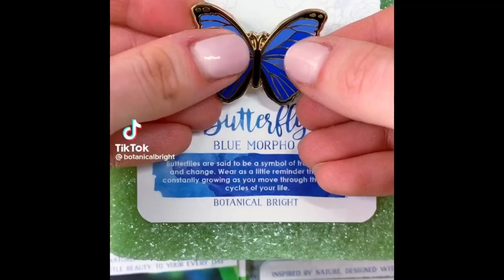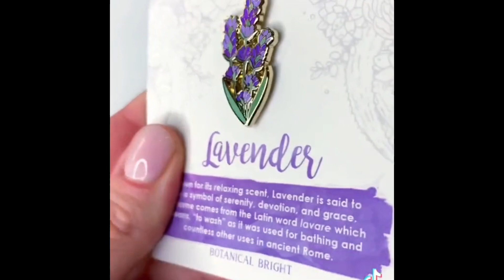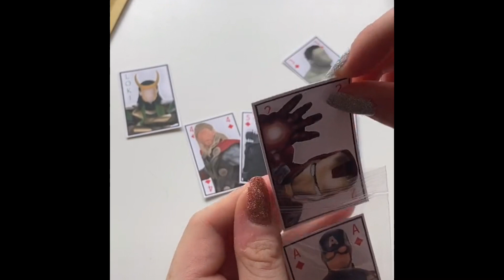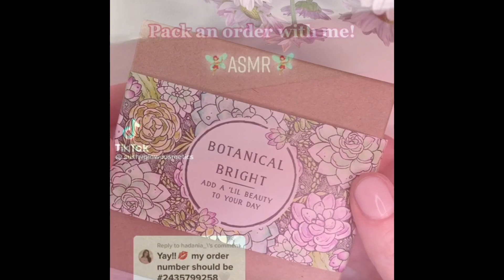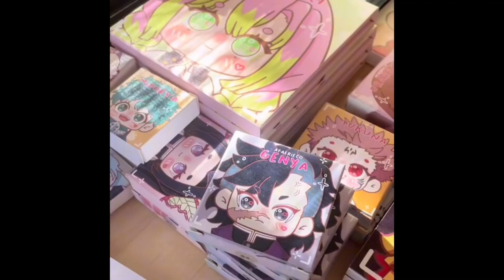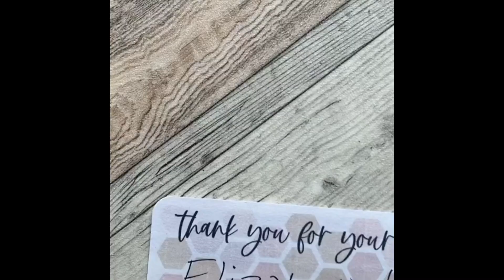Asmr Packaging Orders!🤍Part:6 | Smallbusiness.tiktoks